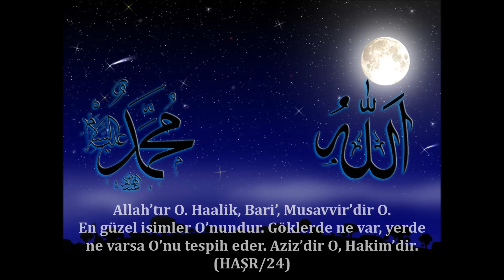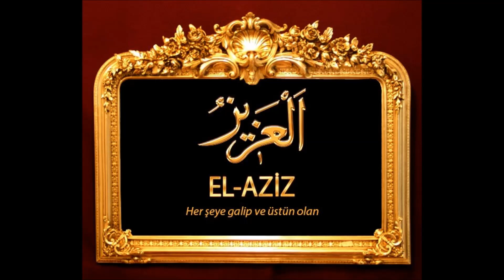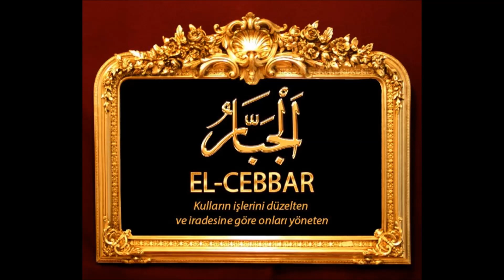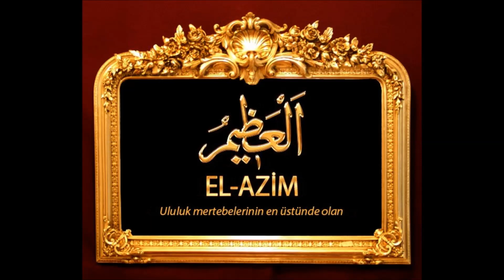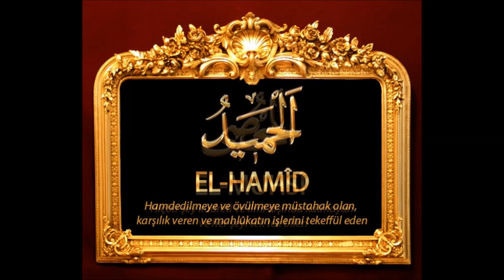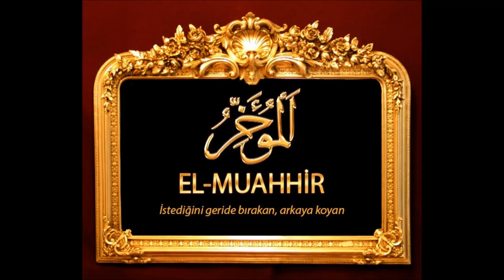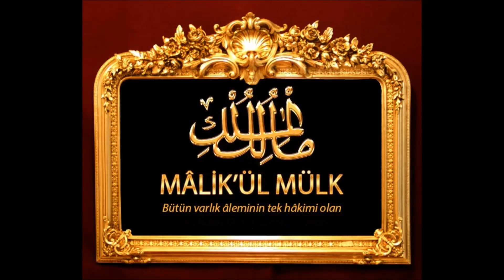ESMÂ'ÜL-HÜSNÂ - Allah'ın güzel isimleri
BİSMİLLAHİRRAHMANİRRAHİM

Allah'tır O. Haalik, Bari', Musavvir'dir O.
En güzel isimler O'nundur. Göklerde ne
var, yerde ne varsa O'nu tespih eder.
Aziz'dir O, Hakim'dir.
(HAŞR/24)

Allah'ın 99 ismi vardır. Her kim bu isimleri
sayarsa, anlarsa, ezberlerse cennete gider.
Hz. Muhammed (S.A.V.)